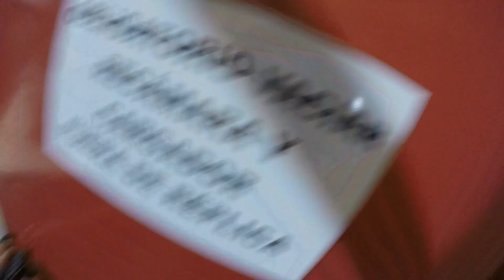MK16 MWS || CAMPO WARZONE || BISON SQUAD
Una pequeña muestra del mk16 mws en Madrid, campo Warzone. Sin lugar a dudas, un sitio que hay que ir si eres de la zona o vas de visita. Un campo de 10!!
El jugar a 0 metros, ahorra muchas discusiones y tonterías. En alguna ocasión pedí disculpas por los tiros cercanos, por la falta de costumbre. pero nos adaptamos bastante rápido xD